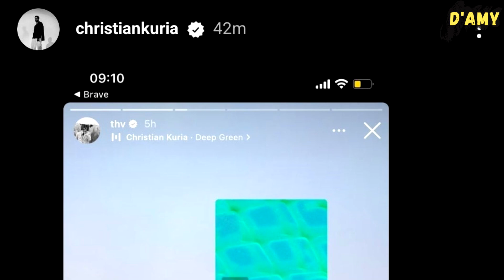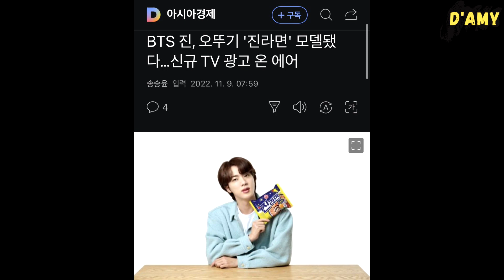Taehyung went to Noice 1st flagship store opening. BTS V modelling for Noice Brand??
Yesterday, Kim Taehyung recommended some songs for fans to enjoy in the Autumn season on his Instagram story. Along with music, BTS V shared fun photos from his daily life.

Christian Kuria, the singer of Deep Green, which is one of the songs that V recommends, thanked Taehyung for recommending his song via Instagram. And recently, Omar Apollo the singer of Evergreen also reposted Kim Taehyung’s story.

However, among some photos Taehyung shared on instagram, fans notice more on the photo of him wearing Noice brand. It seems that Kim Taaehyung went to the flagship store opening of Seoul brand NOICE.

The fact that Kim Taehyung having a whole collection for Noice sweatshirt and went to their opening store made fans speculate about the possibility of Taehyung x Noice.